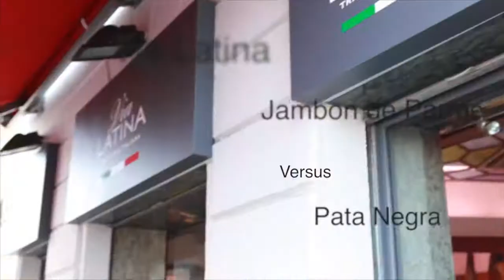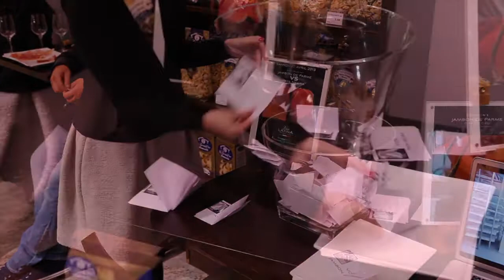Test comparatif Pata Negra di bellota, Jambon de Parme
La boutique Via Latina a organisé au mois d'Avril 2013 une journée de dégustation comparative entre le jambon Espagnol Pata Negra di bellota, et le célèbre jambon de Parme.
Nous avons demandé à nos clients de déguster les 2 produits et de voter pour celui qu'ils ont préféré.
S'en est suivit un petit apéritif pendant le dépouillement de l'urne, et pour découvrir le vainqueur...regarder la vidéo...